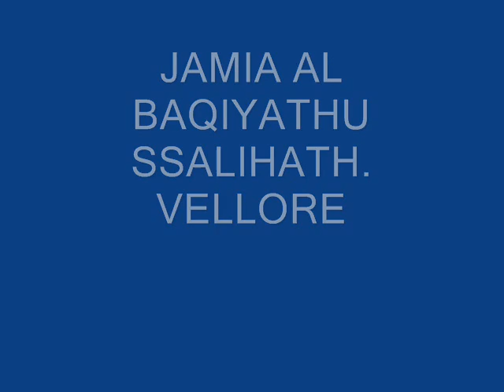BAQIYATH MALAYALAMSONG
BAQIYATH.MALAYALAM SONG